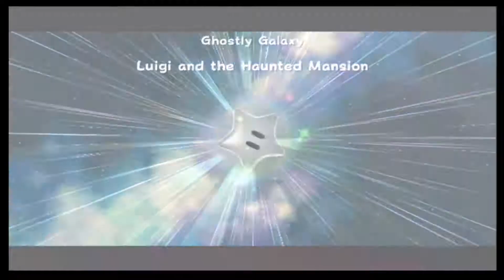Super Mario Galaxy walkthrough part 9; Luigi time